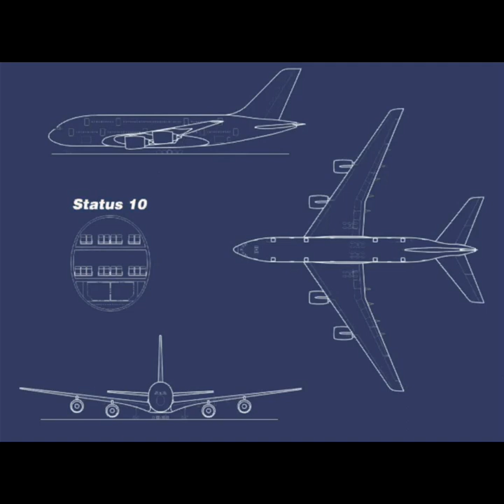A3XX 計畫 A380飛機設計初始概念圖(AIRBUS A380 DESIGN CONCEPT)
A3XX是AIRBUS A380開發計畫   概念是非常好的
但是還是不敵市場的競爭   不久將退出市場的飛機